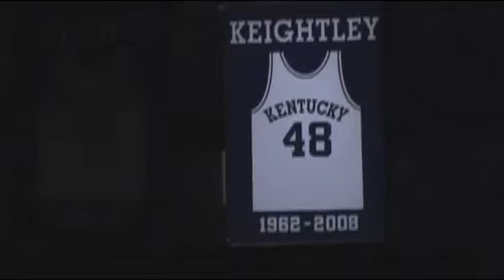Kentucky Remembers Mr. Wildcat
They Retired His Number